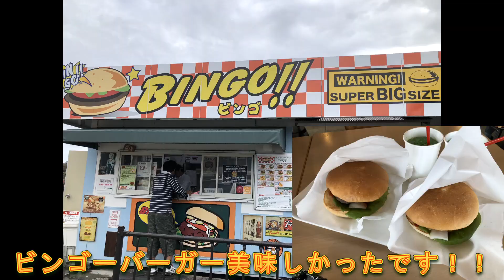【タンデム】千葉県房総半島最南端ツーリング3 Vストローム250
ついにハンバーガー屋さんに到着！！
そこにいらっしゃったのは色違いのVストローム250！！

バイク
SUZUKI  Vストローム250

☆アクションカメラ：GoPro HERO6 Black CHDHX-601-FW

☆アクションカメラ：MUSON(ムソン)

☆外部マイク（PCMレコーダー)：TASCAM 24bit/96kHz対応リニアPCMレコーダー DR-40VERSION2

☆マイク： iBUFFALO マイクロフォン ミニクリップ ブラック BSHSM03BK

☆外部マイク変換モジュール：マイクaudio-technica モノラルマイクロホン AT9903
（プラグインパワー方式以外の機器（マイク）に接続するので）

☆変換プラグ：フジパーツ モノラルミニプラグ→モノラル標準プラグ変換プラグ AC-1MH

☆グローブ：クシタニ GP-ゼストウィンターグローブ

☆ジャケット：コミネ(Komine) ジャケット JK-579 プロテクトソフトシェル ウインターパーカ-IFU(イフ) スモーク M 07-579

☆シューズ①： [オタフクテブクロ] otafuku glove 安全シューズ WIDE WOLVES (ワイドウルブス) ハイカット

☆シューズ②：RSタイチ(アールエスタイチ)バイクシューズ カモフラージュ (25.5cm) 009アウトドライ ボアライディングシューズ RSS009

☆レッグバッグ：BOOMLEMON(ブームレモン)レッグバッグ 帆布 多機能 レッグポーチ 登山用ポーチ 耐摩耗性 自転車 バッグ ホルスターバッグ 腿用 シェンナ

☆ヘルメット1：ショウエイ(SHOEI) バイクヘルメット フルフェイス GT-Air WANDERER (ワンダラー) TC-3 (YELLOW/BLACK) Sサイズ (55cm)

☆ヘルメット2：ショウエイ(SHOEI) バイクヘルメット フルフェイス Z-7 FLAGGER(フラッガー) TC-6(WHITE/RED) S (頭囲 55cm)

☆ヘルメット3：ショウエイ(SHOEI) バイクヘルメット システムNEOTEC(ネオテック) IMMINENT(イミネント) TC-3 イエロー/ブラック S

☆シールド：ショウエイ(SHOEI) CNS-1 PINLOCKシールド スモークミラー ファイアーオレンジ

☆ピンロックシールド：ショウエイ(SHOEI) CWR-1 PINLOCK EVO lens [ クリア ]

☆ヘルメット3：オージーケーカブト(OGK KABUTO)バイクヘルメット システム KAZAMI フラットブラック/オレンジ

☆ひざプロテクター

☆ひじプロテクター

☆インカム：デイトナ(DAYTONA) バイク用インカム COOLROBO EasyTalk3 2個セット

☆タンクバッグ：タナックス(TANAX) MOTOFIZZ タンクバッグGT /ブラック MFK-001